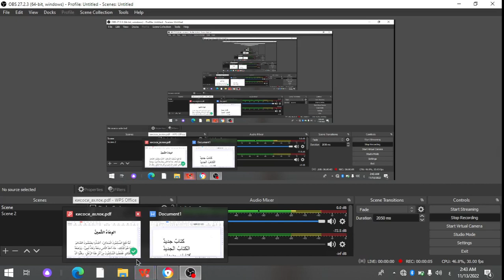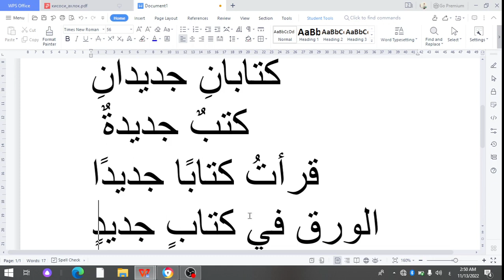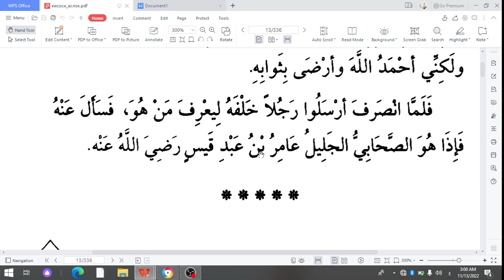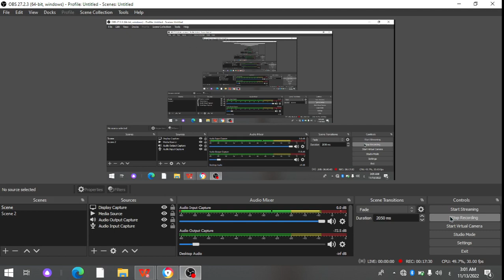Axloq qissalari (arabcha hikoya). 5-qism: Qimmatbaho idish